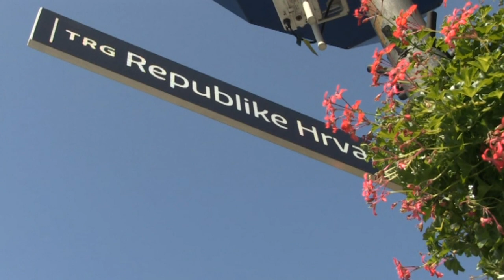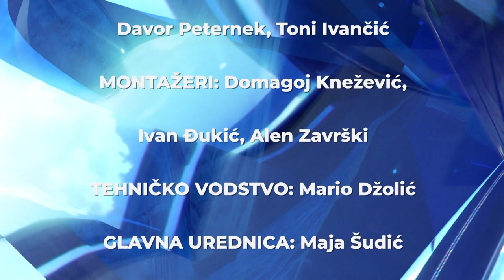PRESS KLUB TIHOMIRA DUJMOVIĆA - ZLATKO HASANBEGOVIĆ (22.4.2021, Z1 TELEVIZIJA)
Urednik i voditelj emisije Tihomir Dujmović:
"Zlatko Hasanbegović - čovjek bez čijeg angažmana nikada u Zagrebu ne bi bio ukinut Titov trg. Kako je došlo do takve odluke, kako se držao HDZ, što znači nova izjava Jelene Pavičić Vukičević da ona nije pljeskala kad se skidala ploča sa Titovim imenom. Zašto Bandićeva stranka traži referendum oko imena ovog trga i što bi to značilo? Nije li se Tomislav Tomašević do kraja ideološki razotkrio nakon najave da će vratiti Titov trg i ne pokazuje li se da iza njegovog zelenog lica se zapravo krije stari titoistički i neokomunistički plan i program, samo prilagođen ovom vremenu? Tko stoji iza Tomaševića? Što je natjeralo Jelenu Pavičić Vukičević koja je već najavila odlazak u Švedsku da se kandidira za gradonačelnicu,?  Je li Vesna Škare Ožbolt još jedna HDZ-ova varijanta i ne smjera li njen plan da se u Zagrebu nakon izbora formira velika koalicija isključivo tome da u vlasti u Zagrebu participira i HDZ, obzirom da je to jedina mogućnost da HDZ bude dio lokalne zagrebačke vlasti?Kako gleda na tezu Vesne Škare Ožbolt, ali i Jelene Vukičević da su ovo lokalni komunalni izbori u kojima nema mjesta ideologiji? Odgovara li Plenkoviću obzirom na svjetonazor Tomaševićeva pobjeda i zbog čega je Plenković alergičan na Domovinski pokret? Rat anketama- kako je moguće da isti čovjek Krešimir Macan, koji vodi kampanju Pavičić Vukičević, radi anketu za nju i onda po medijima komentira rezultat vlastite ankete, kao da je on posve neovisan o svim tim relacijama? Pada li Beroš?"